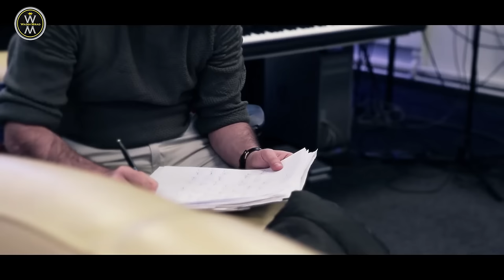Wadih Mrad - Al Makatib / وديع مراد - المكاتيب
Composer : Mahmoud Nabil Al-Eid
Writer : Anwar Ghassan Makkaoui